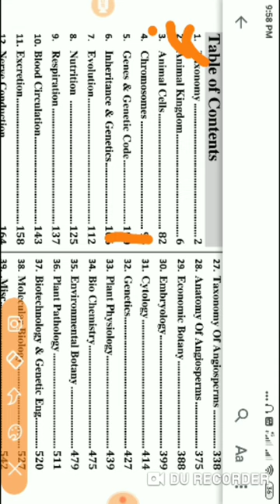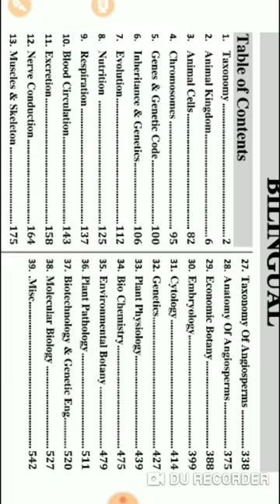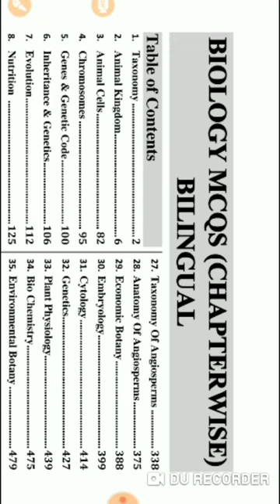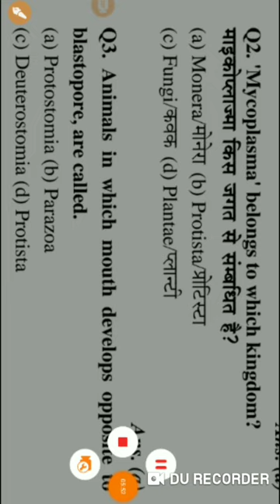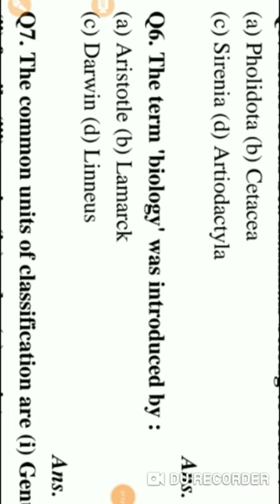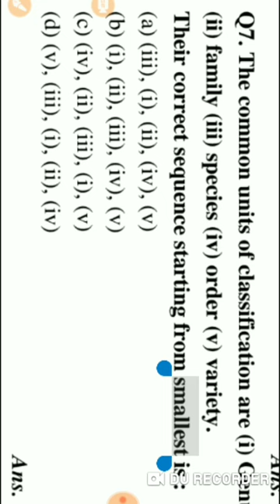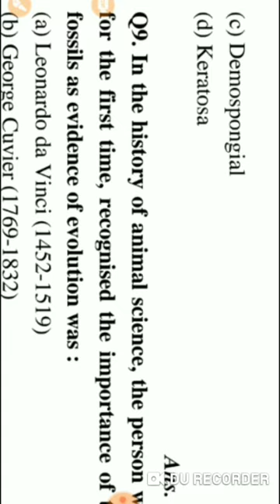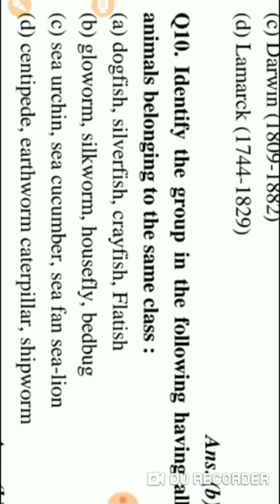PART -1 TAXONOMY CHAPTER WISE BIOLOGY SOLVED QUESTIONS PAPER FOR ALL PGT, AND BIOLOGY,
animal taxonomy  MCQ biology to all  PGT BIOLOGY , and all university entrance exam. solved paper